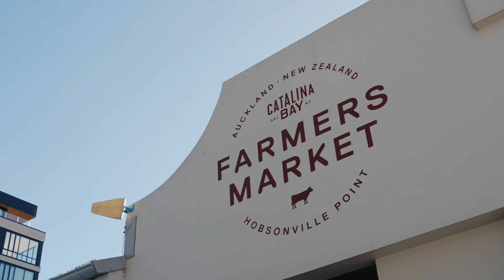1005/6 Boundary Road, Hobsonville - Nish Jadav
Ready Now - Move in Immediately!

An unmissable opportunity awaits at Catalina Bay, located at 1005/6 Boundary Road, Hobsonville. Long awaited, and with CCC & Title now issued, the Catalina Bay Apartments are a development like ...

Property Marketed by: Nish Jadav, Greenhithe

Elevate Your Lifestyle at Catalina Bay